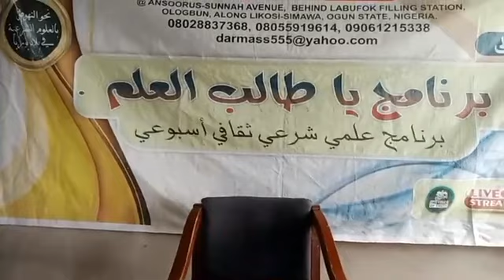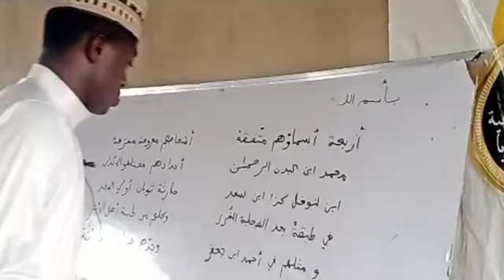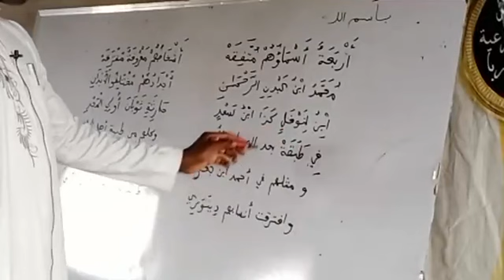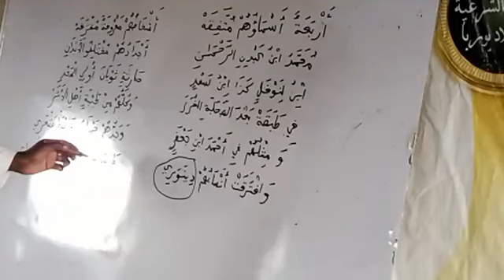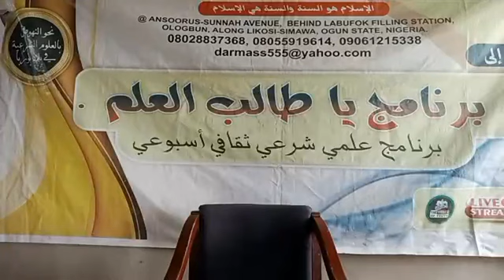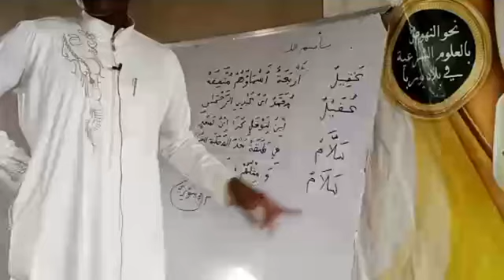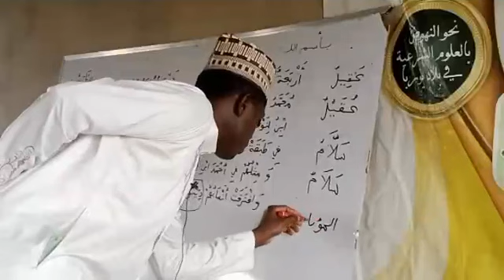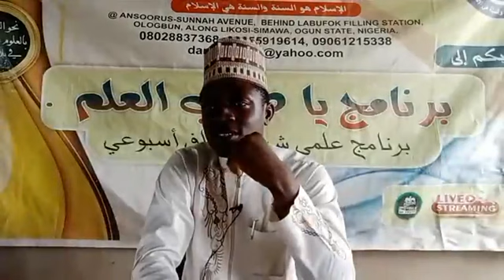IMORAN FUN AWON AKEEKO, IMO- ETIQUETTES OF KNOWLEDGE FOR STUDENTS OF KNOWLEDGE -ON THE -31-08-2023